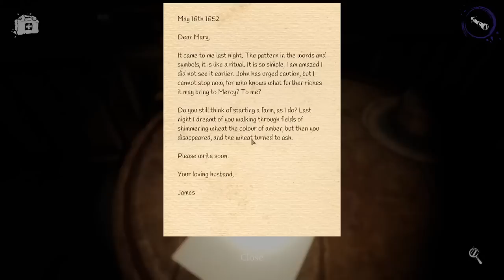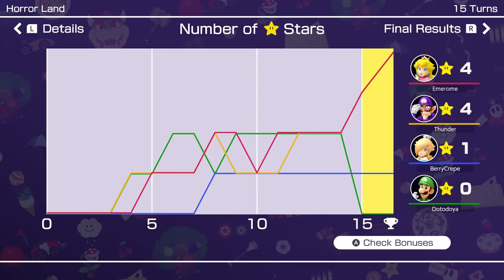DotoDoya Stream 03-22-2023 | Yabba dabba de dap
0:00 - DEVOUR
2:01:37 - Mario Party Superstars